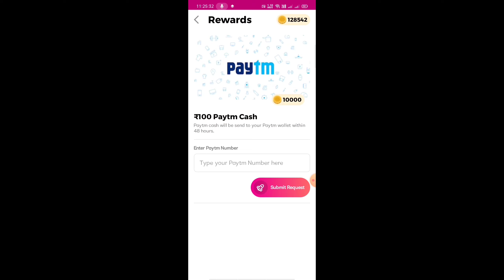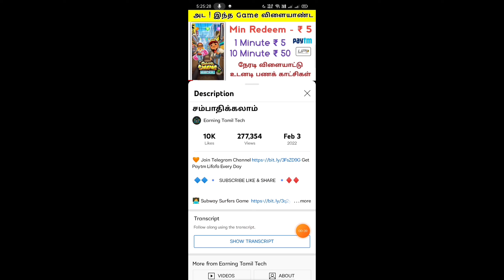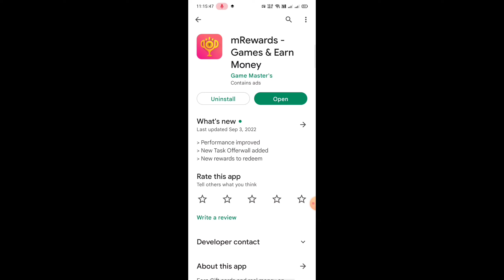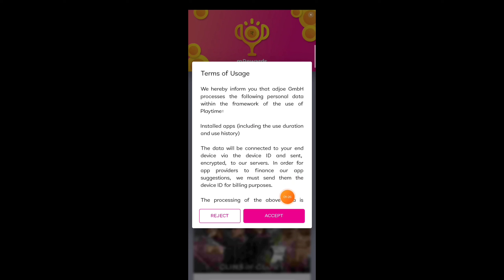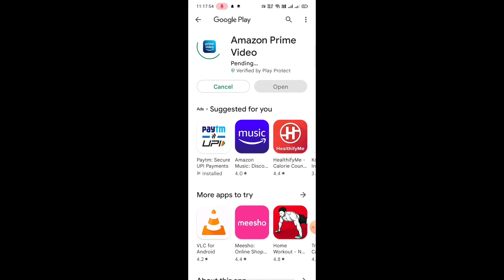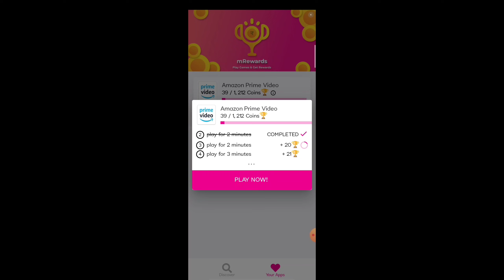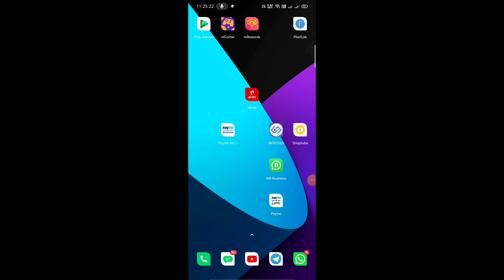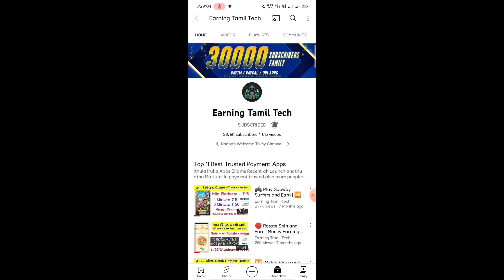🤑 2022 BEST NEW EARNING APP || DAILY FREE PAYTM CASH WITHOUT INVESTMENT || EARNING TAMIL TECH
👉 Refer Code - not need

😍 Min Redeem - ₹ 5  Instant Payment

2nd  Channel - @Earning Mode Now

Queries solved